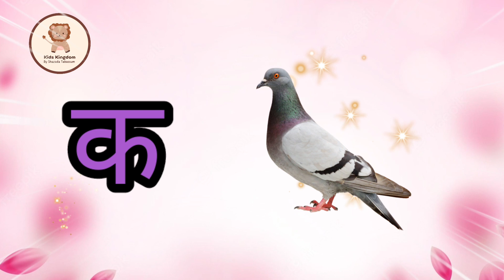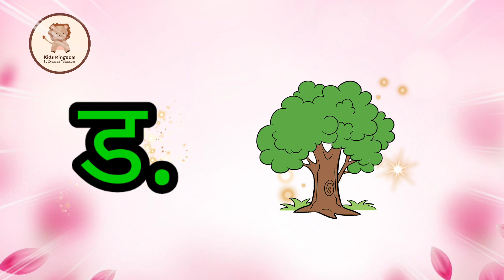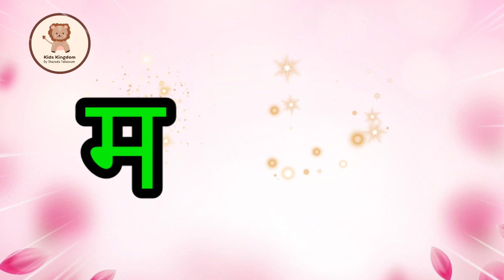अ अनार, अ अनार के मीठे दाने, अ अनार आ आम, अ अनार के दाने खाओ, अ अनार आ आम chart, अ अनार का आम का